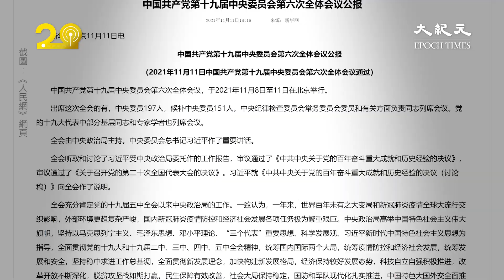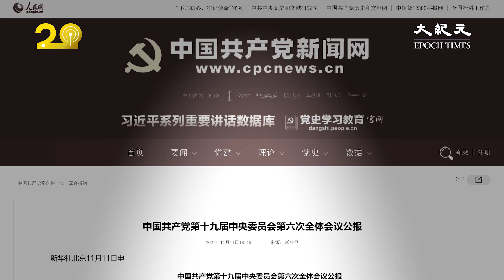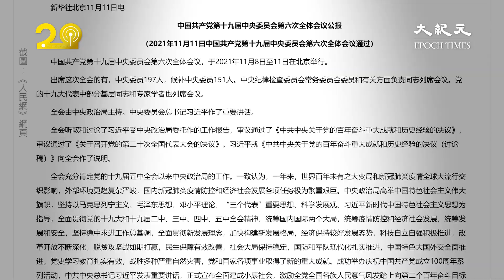11月11日，中共六中全會閉幕。前中共政治局常委、中紀委書記尉健行的撰稿人王友群博士發文，對六中全會進行解讀，他認為，六中全會公報透露出三個實實在在的重大信息。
前中共政治局常委、中紀委書記尉健行的撰稿人王友群博士
11月11日，中共 六中全會 閉幕。前中共政治局常委、中紀委書記尉健行的撰稿人 王友群 博士發文，對六中全會進行解讀，他認為，六中全會公報透露出三個實實在在的重大信息。